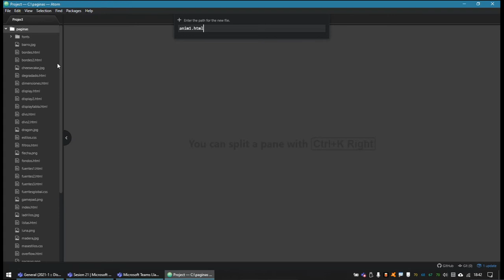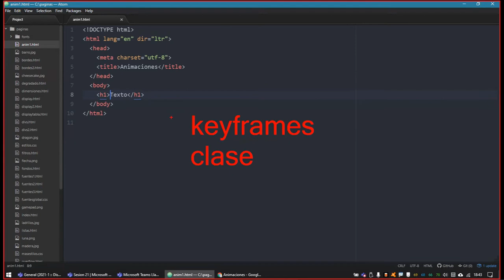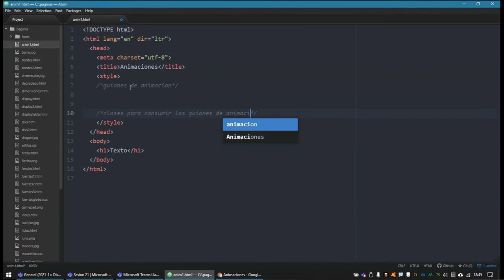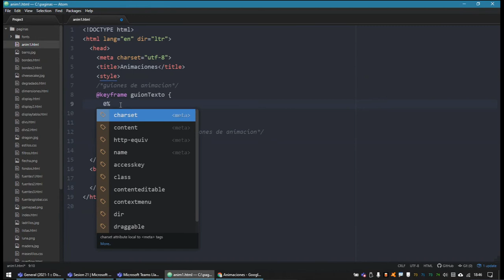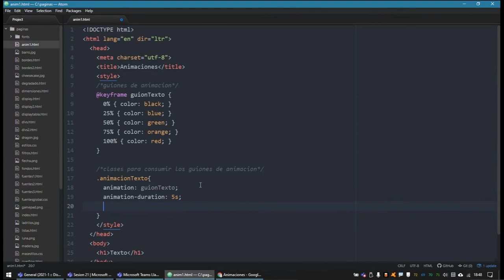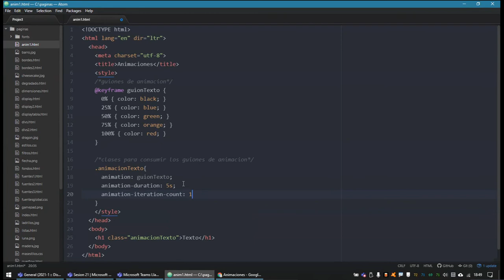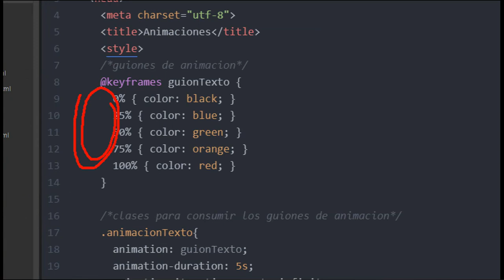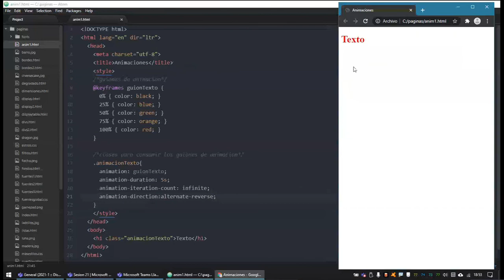060 CSS: Animaciones (Parte 1)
CSS: Animaciones (Parte 1)